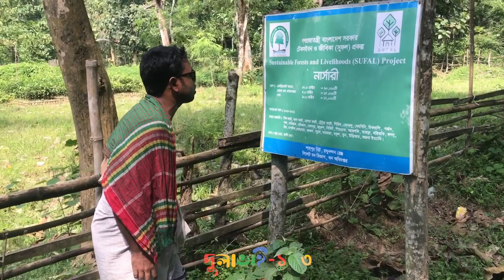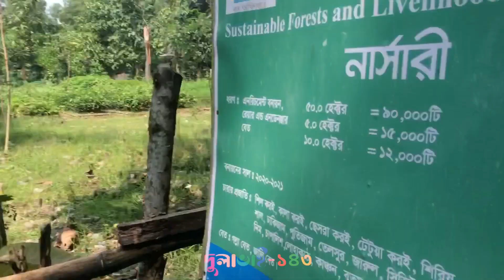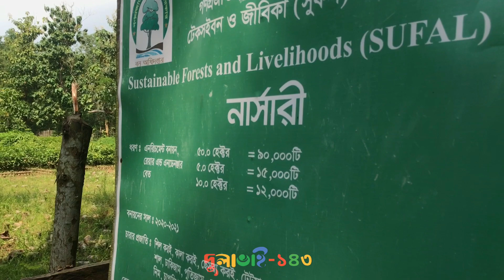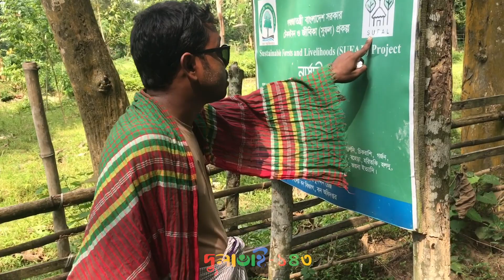শুক্কুর আলী রাস্তায় যা দেখে তাই পড়া শুরু করে | shukur ali new comedy short film | Dulavai 143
আমাদের আরো নতুন নতুন কমেডি শর্টফিল্ম গুলো সবার আগে দেখতে এখনই চ্যানেলটি সাবসক্রাইব করে পাশে থাকা বেল বাটনে ক্লিক করে নটিফিক্যাশন অন করে রাখুন। ধন্যবাদ সবাইকে।
Shokkoralo_new
শুক্কুর-আলী-কমেডি
শুক্কুরআলী-ভিডিও

🎞 All @Copyright Reserved “ dulavai 143, A Film by @DULAVAI 143

🚫 Anti-Piracy Warning

🚫 This Content is Copyright to dulavai 143. Legal action will be taken against those who violate the copyright of the following material presented ❗